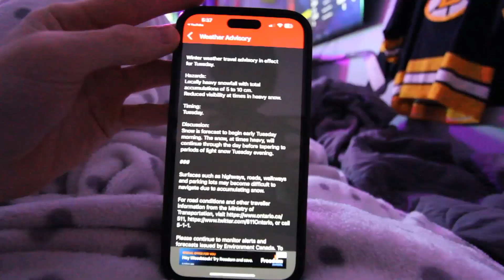DO NOT TRY THIS AT HOME...